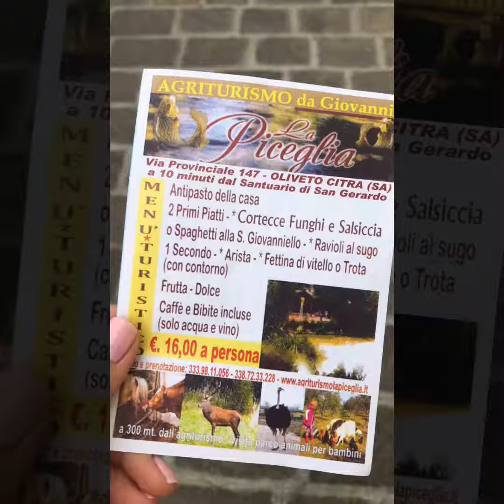San Gerardo Maiella, Materdomini(AV) con il drone! bugs 5w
San Gerardo 🎡🛫